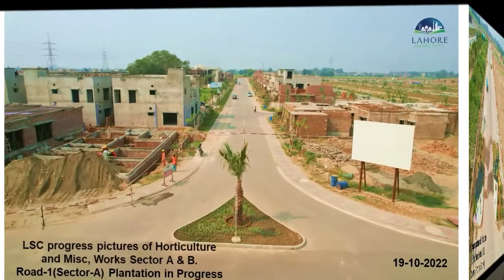Lahore Smart City | Latest Development |Overseas Block & Access Road | October 2022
The machinery of Lahore Smart City works 24/7 to achieve the desired results way before the deadlines. This project is our passion and we are putting our utmost efforts to change the lives of people. Watch this video to get the update of the recent development work in the country's first smart city.

We deal in:
✅ Rudn Enclave
✅ Nova One Lahore
✅ Kingdom Valley
✅ DHA Lahore
✅ DHA Islamabad
✅ DHA Gujranwala
✅ DHA Multan